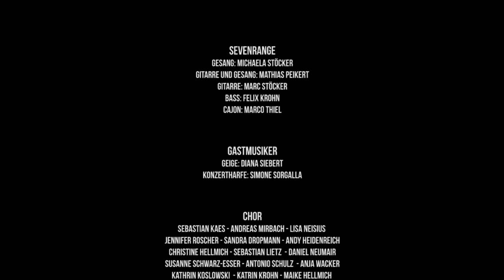SEVENRANGE - HOLD ON - Official Music Video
SEVENRANGE - HOLD ON
Live & Unplugged

SEVENRANGE
Gesang: Michaela Stöcker,
Gitarre und Gesang: Mathias Peikert,
Gitarre: Marc Stöcker,
Bass: Felix Krohn,
Cajon: Marco Thiel

Gastmusiker:
Geige: Diana Siebert,
Konzertharfe: Simone Sorgalla

Wir Danken allen Mitwirkenden Und Helfern
POWERED BY

 SEVENRANGE - ALTERNATIVE ROCK